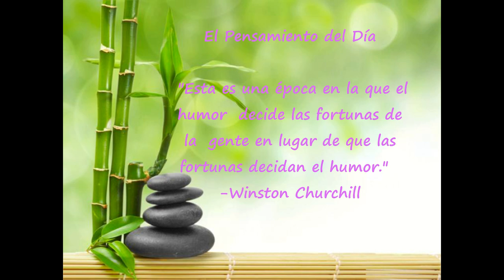Día 56 Me siento bien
"Si logras hacer que cada pisca de creencia de que la riqueza es limitada se vaya, tu  atracción hacia la riqueza repentina y  automáticamente  se  irá de moderada, limitada, suprimida a una poder absoluto, y las oportunidades, el dinero y las riquezas fluirán en mayores cantidades a una mayor velocidad nunca antes experimentadas."
-Dan Kennedy
 La Afirmación del Día "ME MEREZCO todo lo que deseo y más y más y MÁS."